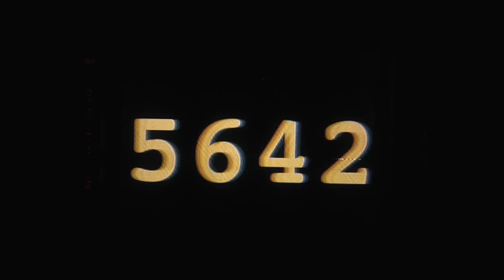Drumming (2012 revival) / Rosas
Choreography
Anne Teresa De Keersmaeker

Danced by
Bostjan Antoncic, Linda Blomqvist, Marta Coronado, Tale Dolven, Carlos Garbin, Fumiyo Ikeda, Cynthia Loemij, Valentina Nelissen, Sandra Ortega, Elizaveta Penkova, Igor Shyshko, Marco Torrice, Jakub Truszkowski, Samantha van Wissen, Sue-Yeon Youn

Created in 1998 with
Iris Bouche, Bruce Campbell, Marta Coronado, Alix Eynaudi, Fumiyo Ikeda, Martin Kilvády, Oliver Koch, Cynthia Loemij, Roberto Oliván de la Iglesia, Ursula Robb, Taka Shamoto, Rosalba Torres

Music
Steve Reich 'Drumming'

Set and light design
Jan Versweyveld
Assistant set and light design
Geert Peymen

Costumes
Dries Van Noten
Assistants costumes
Anne-Catherine Kunz, Aouatif Boulaich

Assistant choreography revival
Roberto Oliván de la Iglesia

Rehearsal director
Muriel Hérault

Assistant to the artistic direction
Anne Van Aerschot

Production 1998
Rosas, De Munt / La Monnaie (Brussels), La Bâtie -- Festival de Genève

Coproduction 2012
De Munt / La Monnaie (Brussels), Sadler's Wells (London), Les Théâtres de la Ville de Luxembourg

World Premiere
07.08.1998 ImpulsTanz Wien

Video made by Gerard-Jan Claes & Olivia Rochette